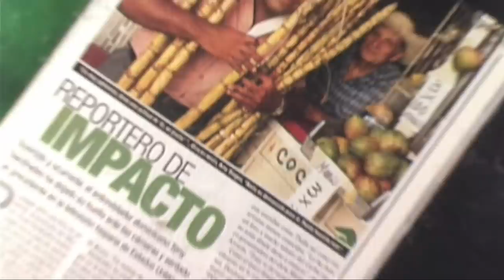Gracias Por tus lindas palabras mi querido David Ortiz, el respeto es mutuo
Un chin de mi  ¡Que bien!